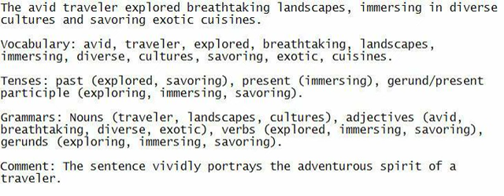The avid traveler explored breathtaking landscapes, immersing in diverse cultures and savoring exoti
Concentrate and repeat after me - endeavor to grasp the sentence, write it out, and develop your English abilities.

The avid traveler explored breathtaking landscapes, immersing in diverse cultures and savoring exotic cuisines.

Vocabulary: avid, traveler, explored, breathtaking, landscapes, immersing, diverse, cultures, savoring, exotic, cuisines.

Tenses: past (explored, savoring), present (immersing), gerund/present participle (exploring, immersing, savoring).

Grammars: Nouns (traveler, landscapes, cultures), adjectives (avid, breathtaking, diverse, exotic), verbs (explored, immersing, savoring), gerunds (exploring, immersing, savoring).

Comment: The sentence vividly portrays the adventurous spirit of a traveler.